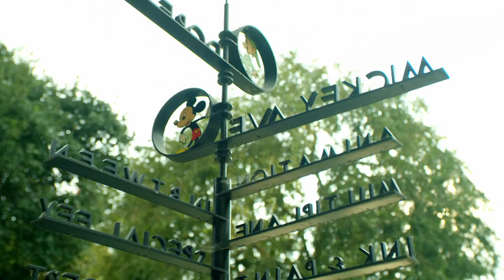Feeding America provides access to fresh produce for families in need | Localish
From the proud farmers growing food for the world to the hundreds of volunteers manning food banks and processing centers, it takes a small army to make sure families in need have access to fresh produce. Thanks to Disney's commitment to Feeding America, farms can provide produce to Feeding America's network of over 200k food banks and 60k food pantries, including the Northern Illinois Food Bank, as well as supplying donations for refrigeration and equipment, all in an effort to end hunger in the U.S. 'My husband was in a car accident five and a half years ago. We were that family that was one paycheck away from being homeless, being in the food pantry line,' says Evetta Mahlum, a food recipient and vol...